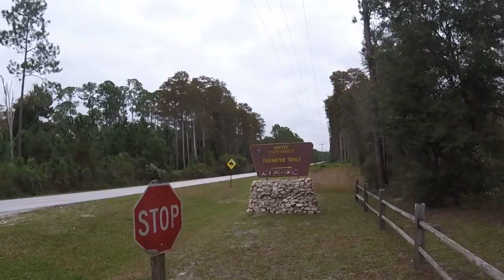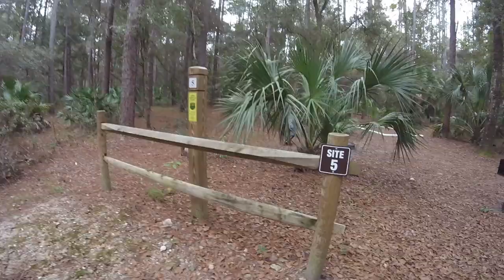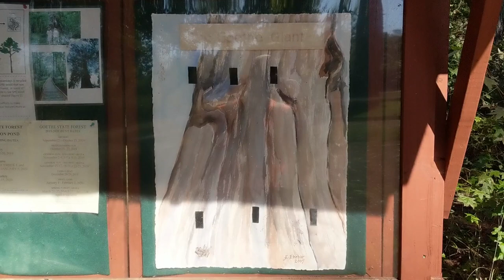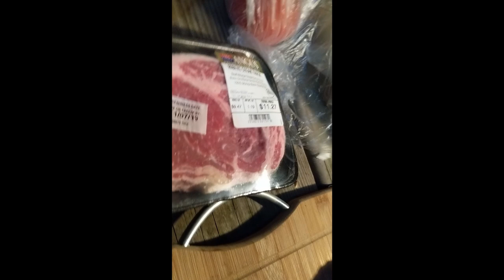Goethe WMA Camping Trip 2019 - Hog Down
November in North Florida is perfect camping weather! Join us on our adventure in the Goethe National Forest, as we camp, hunt and spend time as a family! An unforgettable time we will cherish forever!

All music from AudioLibrary.com